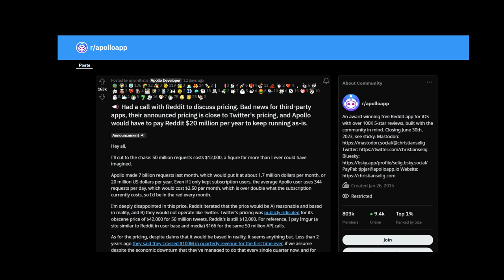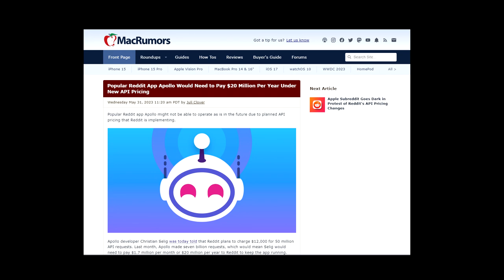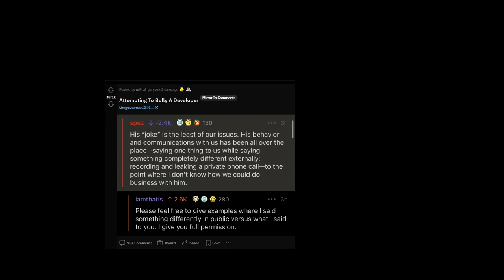Reddit 3rd party app controvery | subreddits closed | reddit ban ? | Hindi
its a video about how reddit has changed their api usage policy for 3rd party app developers and how the biggest subreddits are going private or being shut as a protest